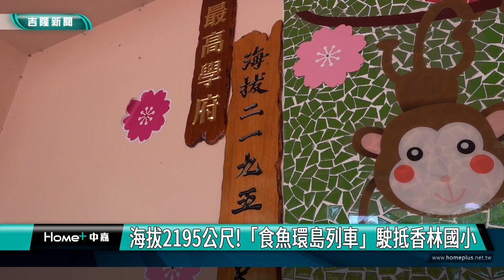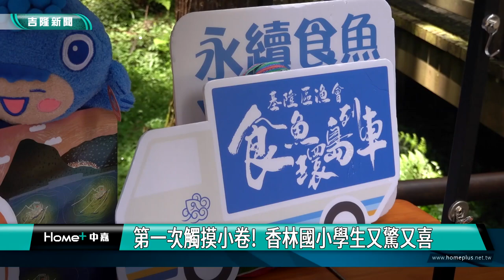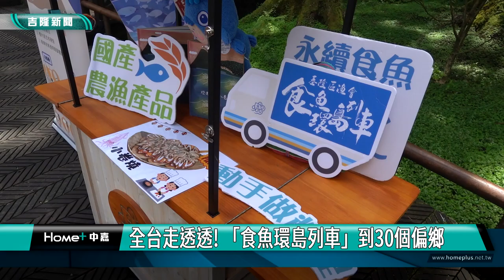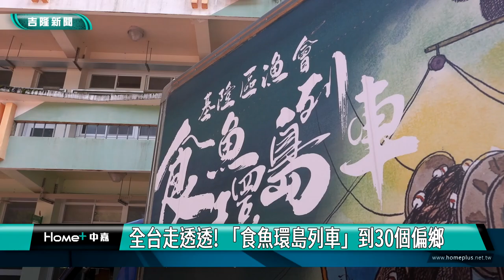魚環島列車｜香林國小｜海拔2195公尺!「食魚環島列車」駛抵香林國小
食魚環島列車｜香林國小｜海拔2195公尺!「食魚環島列車」駛抵香林國小

全台最高學府!  學生闖關體驗 認識食魚教育
第一次觸摸小卷 香林國小學生又驚又喜
體驗小卷燒DIY   讓「食魚教育」從小紮根
營養午餐加菜! 香林國小學生吃小卷:好鮮甜
全台走透透! 「食魚環島列車」到30個偏鄉宣導

(中嘉新聞記者黃紹銘/基隆採訪報導) 漁業署近年來持續推動"食魚教育"，基隆區漁會與基隆市政府推出"食魚環島列車"，將前進全台30個偏遠地區學校，將小卷帶入校園，教孩子認識食魚教育，環島列車，地16站來到阿里山香林小學，透過闖關遊戲及小卷燒DIY體驗，讓孩子們了解小卷從產地到餐桌的生產過程。
星期五上午，鐘聲響起，小朋友開心走進教室，因為今天，山上來了一群貴賓，這些人從未見過。
這裡是海拔2195公尺的阿里山香林小學，是台灣最高學府，學校不僅群山環繞，更有全台獨一無二的阿里山神木。
來自台灣最北端的基隆區漁會，簡單自我介紹後，就讓孩子們開始進行食魚教育體驗，頭一次摸到小卷，觸感軟軟綿綿地，孩子們好驚喜。
從認識小卷構造到手作彩繪小提袋，小朋友玩得不亦樂乎，一旁就是阿里山神木，基隆區漁會”食魚環島列車”第16站，來到嘉義阿里山香林國小，要讓偏鄉地區孩子，也能摸得道海的味道。
除了帶來知識教育，這一堂課，要來教孩子們製作小卷燒。
將調和好的麵糊加入模具裡，再陸續放上小卷、高麗菜，最後小心翻動，一顆一顆小卷燒發出滋滋作響，等待起鍋後，淋上醬油、柴魚片，最後撒上海苔粉，就大功告成，小朋友早就迫不及待，品嚐自己做的小卷燒。
中午時分，學校廚房裡，飄出陣陣的海味，冷凍小卷解凍後，簡單的川燙，就可以出菜，今天孩子們及老師、甚至是廚房媽媽，特別開心，因為除了原有的營養固定的菜色外，多了川燙小卷。
基隆區漁會與基隆市政府，聯手推動"食魚環島列車"，計畫前進全台偏遠地區學校，不但把鎖管帶入校園，讓要讓孩子們度了解漁業文化與經濟價值。
基隆區漁會"食魚環島列車"翻山越嶺，從基隆出發，第16站完成349公里路程，將食魚教育帶入全台最高學府，"食魚環島列車”不只在全台各地種下種子，也讓更多人加入宣導行列。